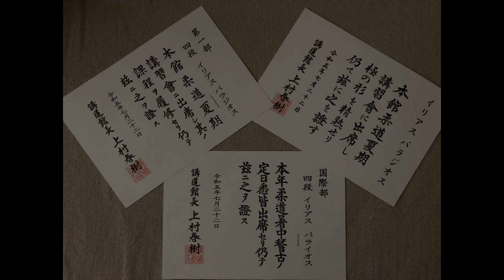KIME NO KATA! KODOKAN KATA CONTEST 2023!ILIAS PARAYIOS(5 Dan Kodokan)-JORIEN VAN BEEK(5 Dan Kodokan)